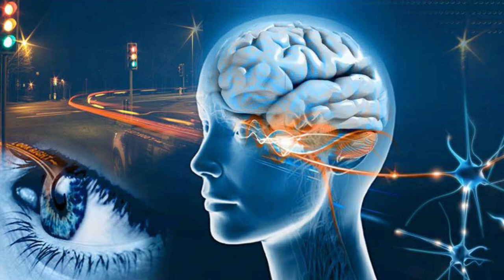The Devil Uses Eyes शैतान आंखों को इस्तेमाल करता है Pastor Harminder Masih Mercy Church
पूरा संदेश सुनने के लिए नीचे दिए गए लिंक  पर जाएं

ਪੂਰਾ ਪ੍ਰਚਾਰ ਸੁਣਨ ਲਈ ਥੱਲੇ ਦਿੱਤੇ ਗੲੇ ਲਿੰਕ ਤੇ ਜਾਉ

                   Mercy Church
   Guru Nanak Nagar,  Bhamian Kalan
       Tajpur Road, Ludhiana 141015